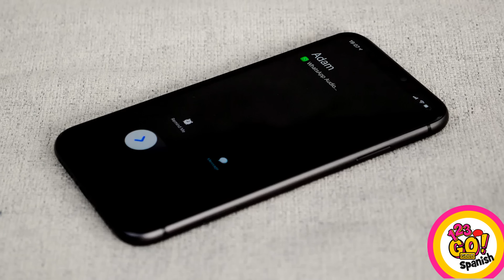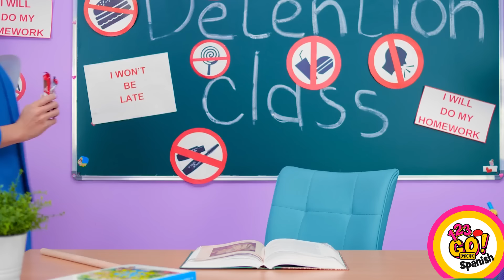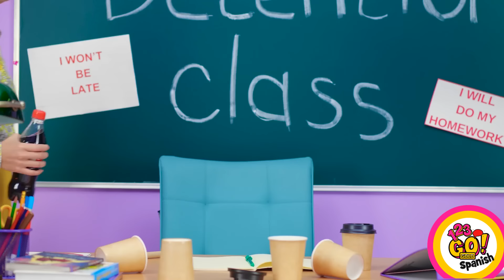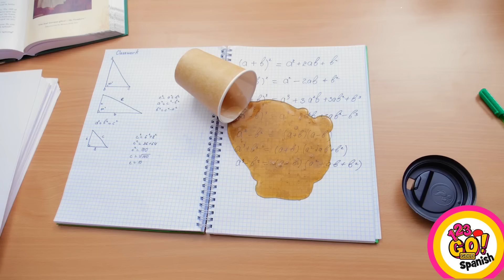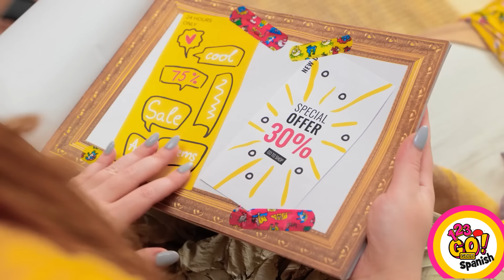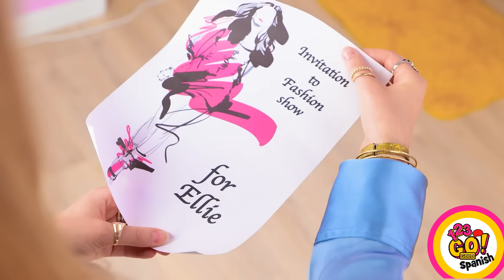TRUCOS PARA PERSONAS PEREZOSAS || ¡Consejos para perezosos! Bromas al profesor por 123 GO! GOLD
😎🍕¡Descubre la selección definitiva de trucos súper perezosos! Desde divertidos hasta inteligentes, estos trucos están hechos para personas perezosas que quieren hacer la vida más fácil. Además, disfruta de bromas hilarantes a los profesores que te dejarán riendo a carcajadas!